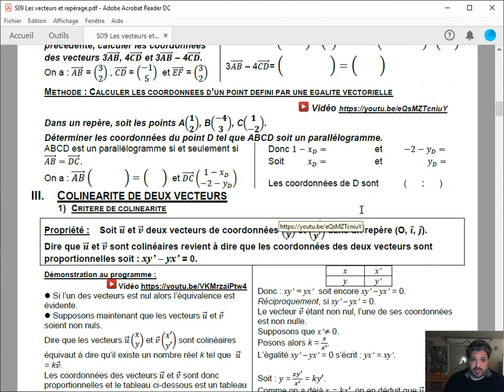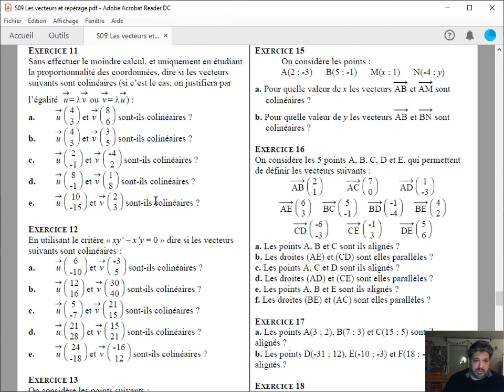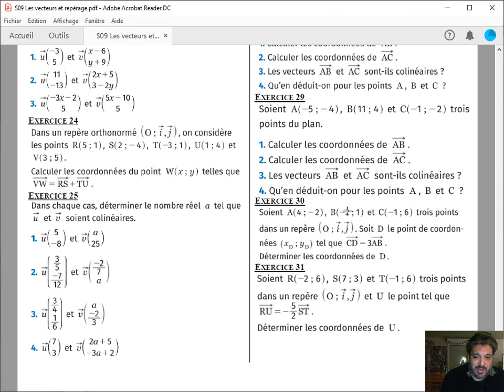012 09 04